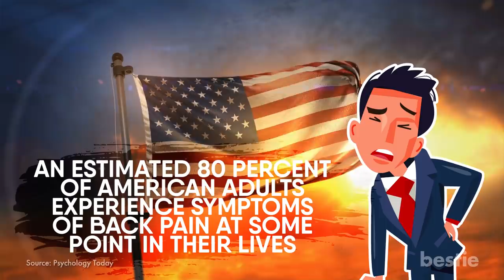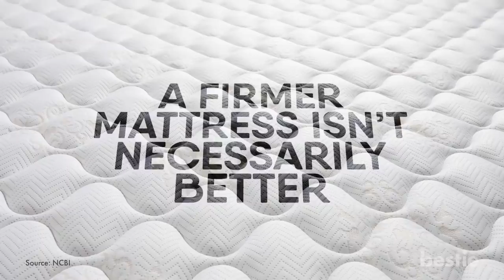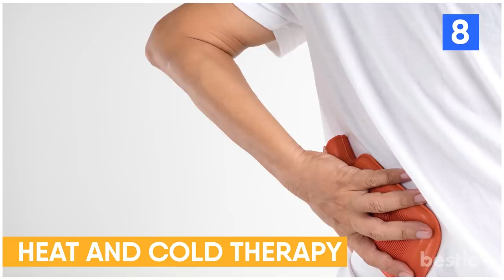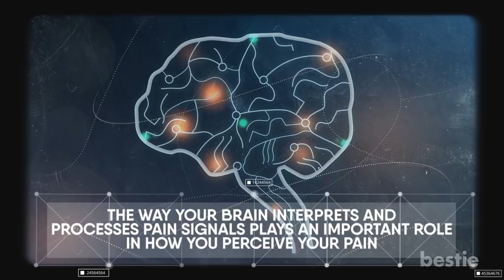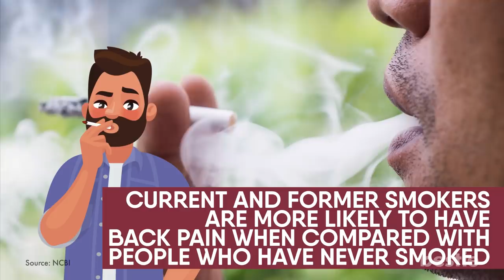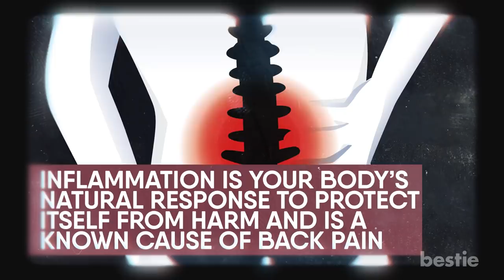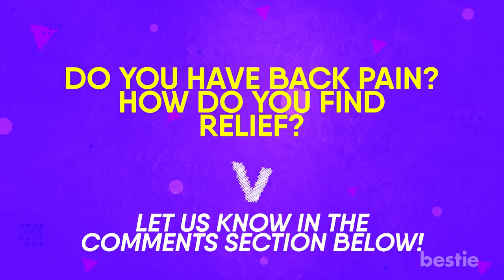13 Most Effective Remedies For Back Pain Relief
From exercises targeting you back, getting a different mattress, tweaking your diet, working on your posture to physical therapy and many more, watch till the end to find out all.

Timestamps:
Intro - 0:00
Swim - 00:45
Improve Your Posture - 01:05
Stay Hydrated - 01:51
Try Physical Therapy Or Chiropractic Treatment - 02:21
Get A New Mattress - 03:12
Get A Good Night's Sleep - 03:48
Try Light Exercises - 04:24
Heat And Cold Therapy - 05:32
Engage Your Brain - 06:42
Quit Smoking - 07:34
Eat Anti Inflammatory Diet - 08:01
Skip The High Heels - 09:16
Practice Yoga - 09:52

Summary:
1. Swim: Many experts agree that swimming is the best aerobic exercise for a bad back. Doing laps in the pool can help tone and strengthen the muscles of the back and abdomen, which help support the spine, while buoyancy temporarily relieves them of the job of holding up your weight.

2 Improve Your Posture: It might seem obvious but poor posture is one of the most common causes of back pain. That said, most of us don't know what good posture is or how to correct bad posture. Over time bad posture generates an increasing amount of pressure on your back which can lead to persistent aches and pains.

3. Stay Hydrated: The discs in-between your vertebrae rely on water to function properly. These discs play an important role in absorbing shock and stress from the body. If you are dehydrated it causes the disks to shrink applying more pressure and stress on the vertebrae.

4. Try Physical Therapy Or Chiropractic Treatment: No matter what else you do, if your backaches persist, it may be time to consult a professional. They may be able to provide relief from chronically inflamed muscles that home remedies can't.